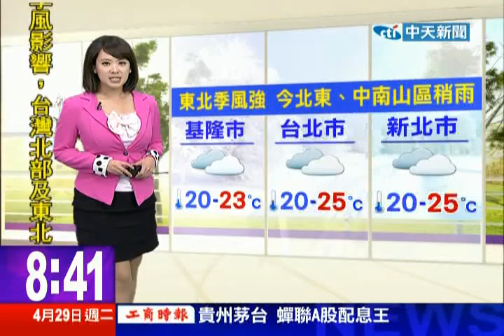中天新聞》大陸央行資產 全球最富三連霸！